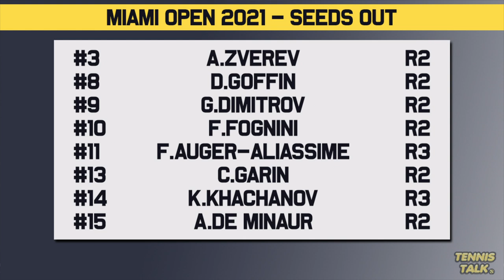Top Seeds SHOCK UPSET at Miami Open 2021 | Tennis News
The Miami Open 2021 continues to surprise with big names in both the men and women's draw falling before the second week. Zverev, Kenin, Dimitrov, Pliskova and Halep and the biggest names so far to lose before the business end of the tournament.